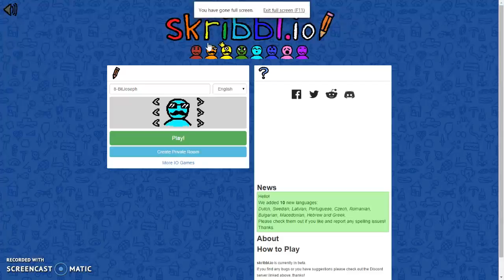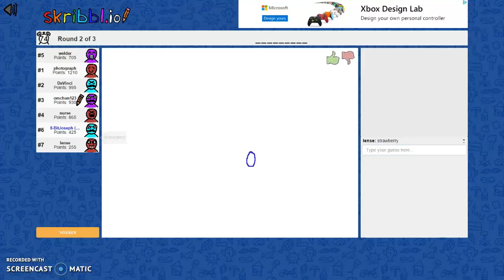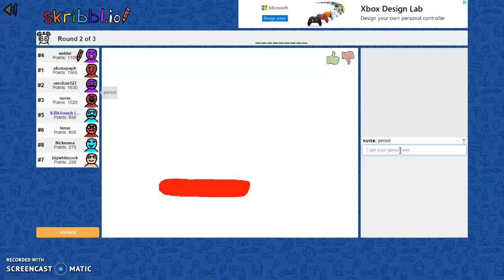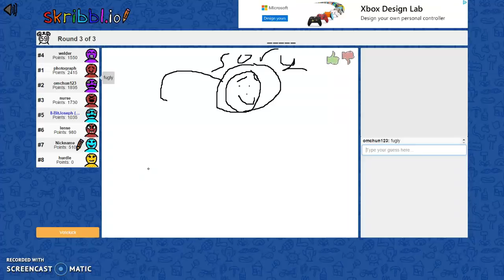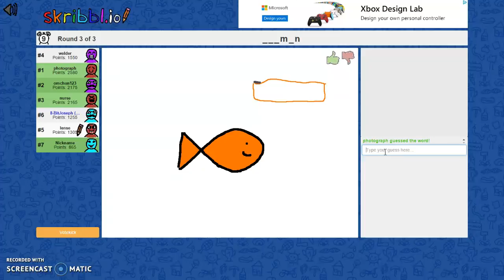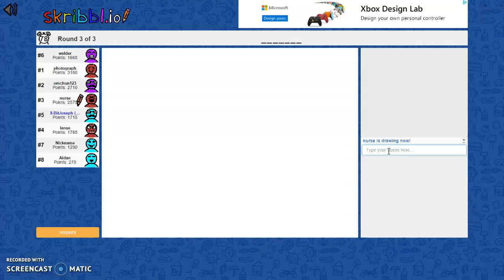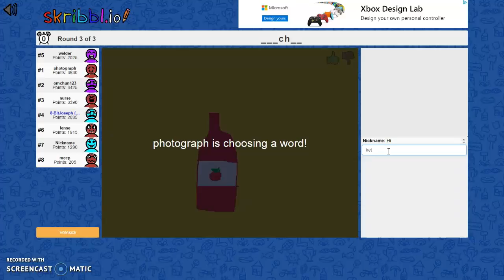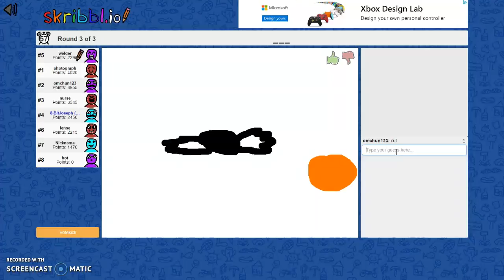Back to the Drawing Board! | Skribbl.io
We return but are we still any good at the game of drawing, or all we all washed up after not playing for a while!?